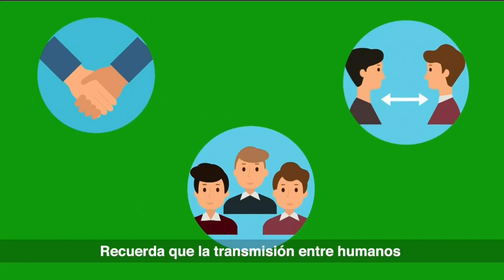¿Las mascotas pueden contagiarse de Covid-19? | Noticias con Yuriria Sierra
¿Qué pasa con nuestras mascotas y el COVID19? ¿Pueden infectarse?

CienciaEnCorto con la UNAM_MX y la Dirección General de Divulgación de la Ciencia.